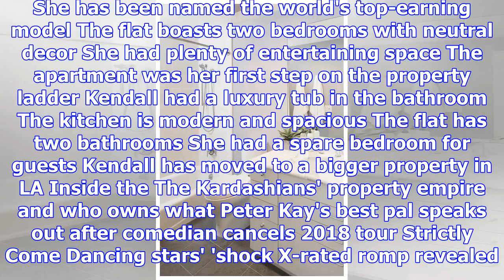Inside kendall jenner's first home after she makes £750,000 profit after selling serene all-white l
Inside kendall jenner's first home after she makes £750,000 profit after selling serene all-white la pad
KENDALL Jenner has sold her first home and made a massive £750,000 profit. The Keeping Up With The K...